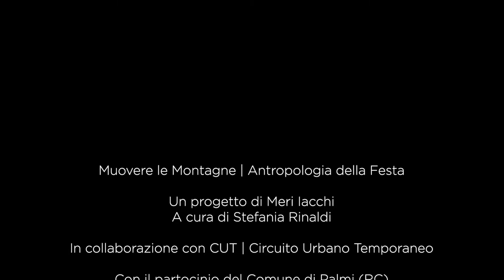muovere le montagne trailer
Trailer UNO | Muovere le Montagne | Antropologia della festa

Muovere le Montagne è un progetto di Arte Contemporanea e si inserisce nel filone dell’arte relazionale.

Un progetto di Meri Iacchi a cura di Stefania Rinaldi

 "Attraverso il progetto intendiamo promuovere la comunità, il territorio e il suo patrimonio umano, rinnovandone concetti quali tradizione e festa. Attraverso uno spostamento di senso la comunità prende coscienza di se stessa, affina i propri strumenti culturali e torna dal viaggio arricchita , rinnovata e più fiduciosa nei confronti del futuro. L’Arte Contemporanea va proprio nella dIrezione dell’esperienza diretta perché riconosciuta come un marcatore importante. Il progetto avrà un durata di circa due anni e prevede diverse fasi di avvicinamento e conoscenza della comunità."

In collaborazione con CUT | Circuito Urbano Temporaneo

Con il partocinio del Comune di Palmi (RC)

Riprese editing video: Silvia Mancini

Movimenti di scena: Paolo Mereu

Si ringraziano:
L'amministrazione di Palmi
L'Associazione Prometeus di Palmi
Il Comitato La Varia di Palmi
L' Associazione 'mbuttaturi di Palmi
I cittadini di Palmi

Un Grazie particolare a tutti coloro che hanno prestato il loro volto e la loro voce per il video e con la loro presenza e disponibilità hanno permesso di realizzarlo.